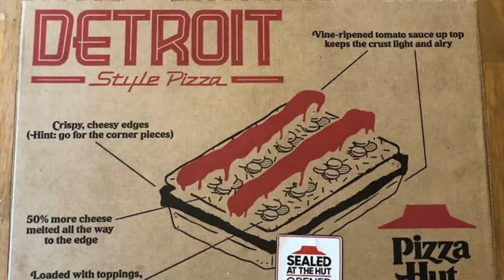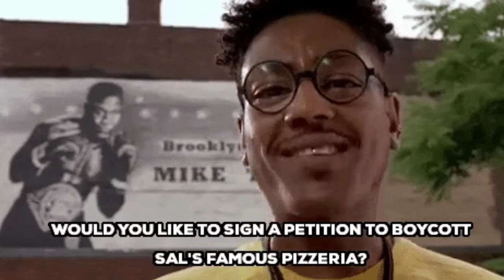Pizza Hut Detroit Style Pizza REVIEW...Who? What? When? Where?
Pizza Hut launches Detroit Style Pizza...I've never heard of it before...WTF!!!